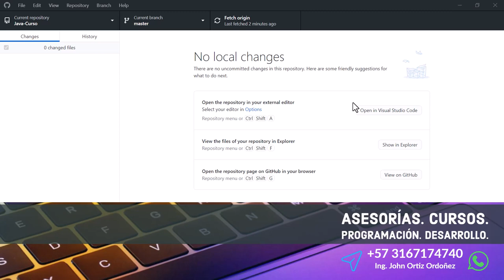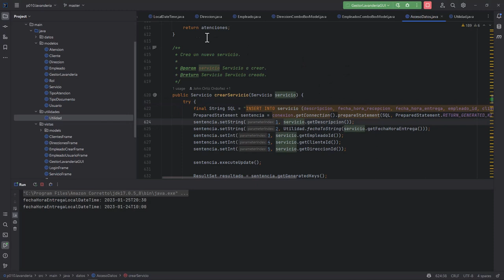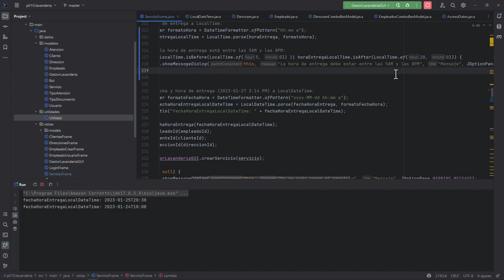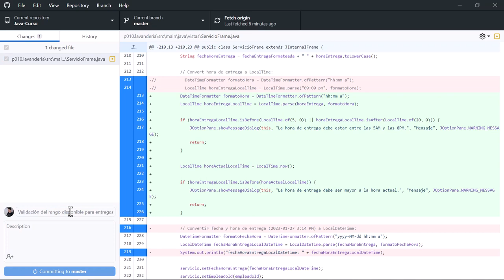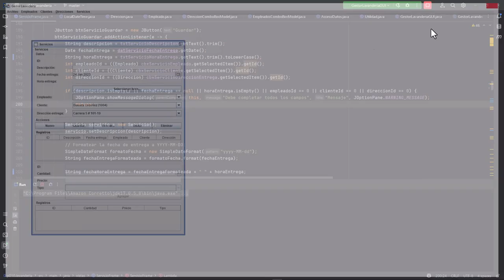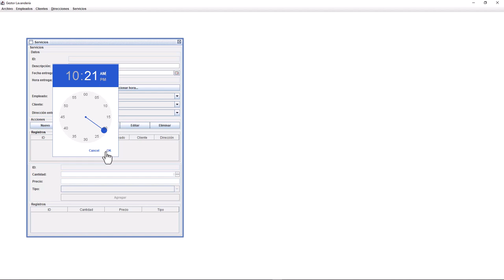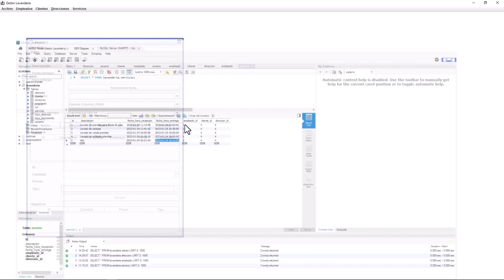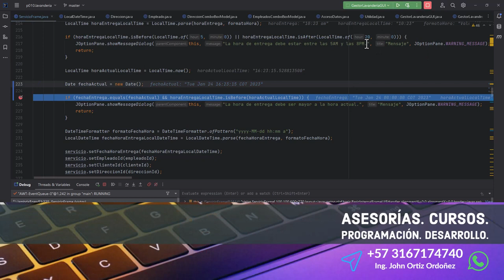Java Curso: 439 Validación de Fechas y Horas para Crear un Servicio